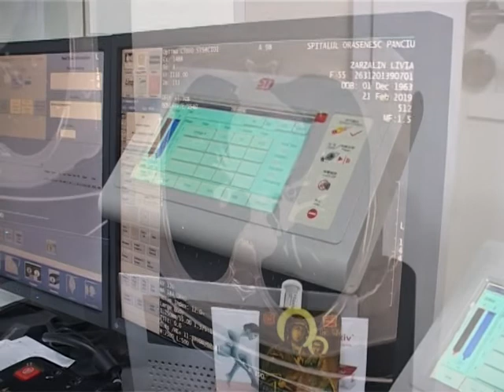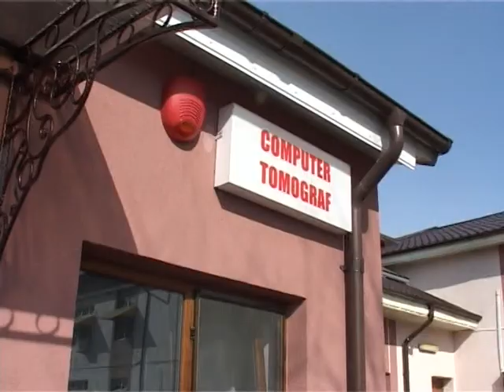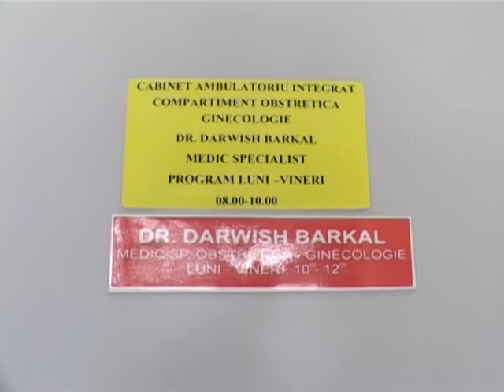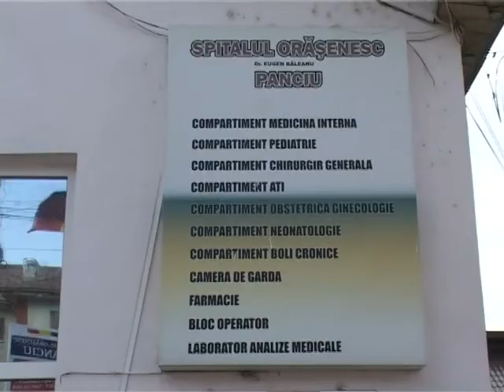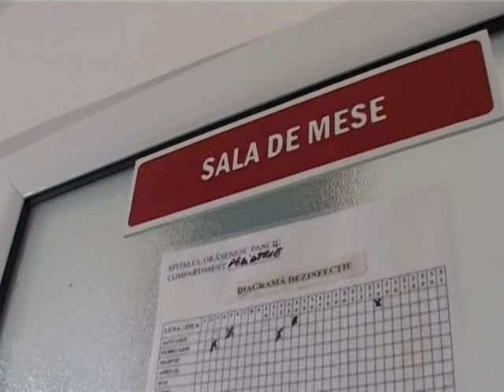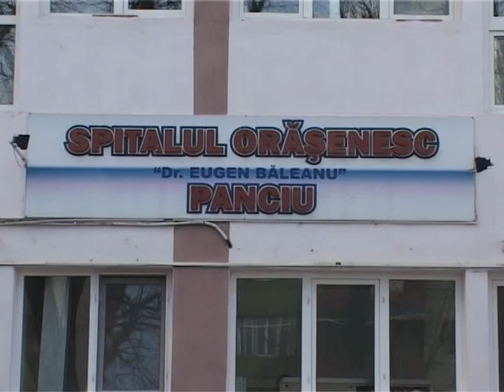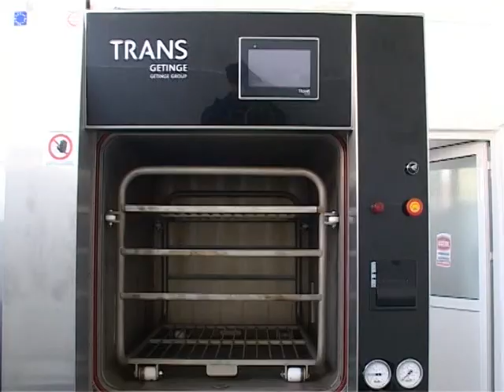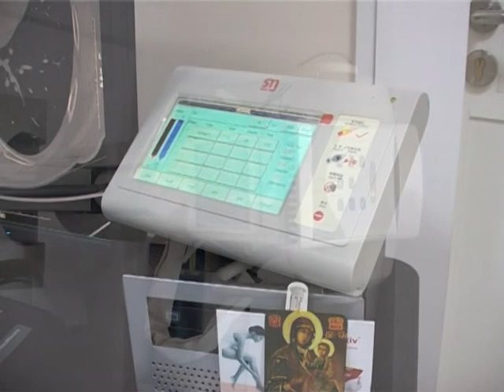EDITIE SPECIALA - IULIAN NICA si SILVIU TACU februarie 2019